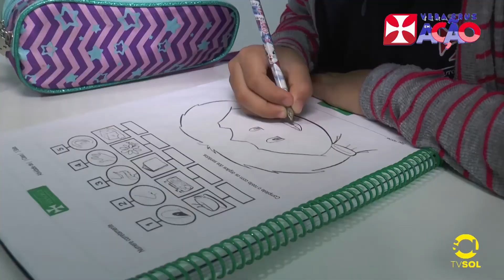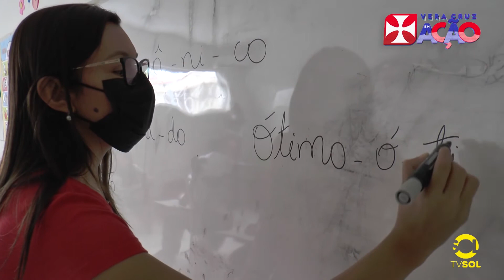TRANSIÇÃO DA EDUCAÇÃO INFANTIL PARA O ENSINO FUNDAMENTAL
Vera Cruz em Ação